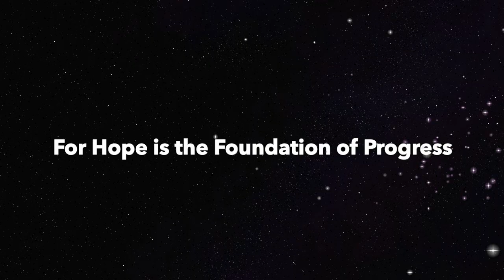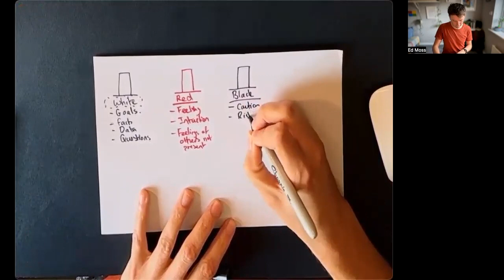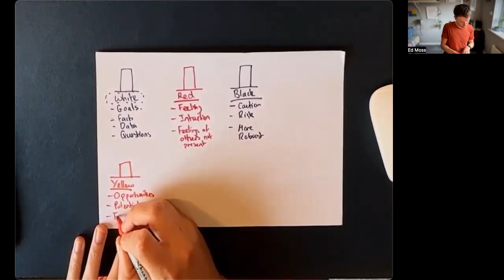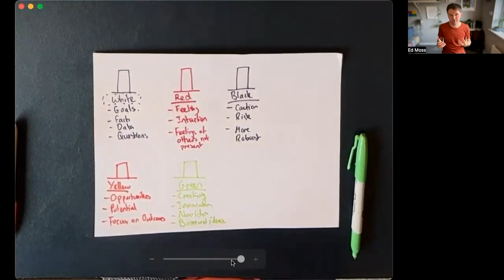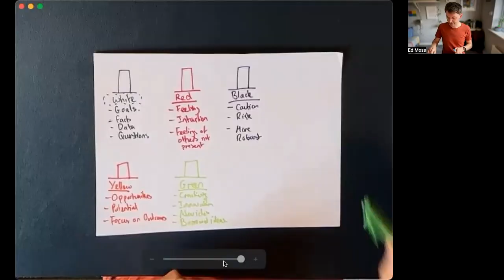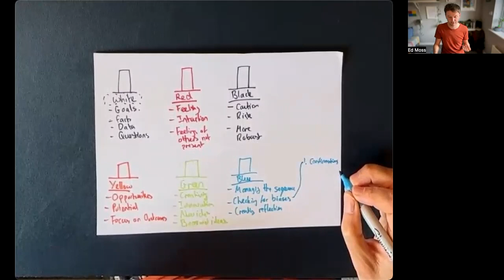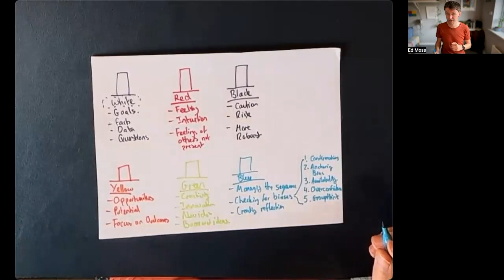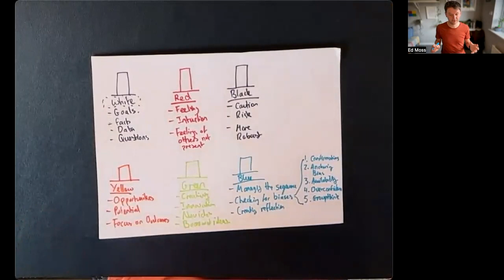Master the Art of Group Decision Making - Using 6 thinking hats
How do we make better decisions as a team? Making better group decisions relies on a number of factors, but in today's video we focus on a tool called Edward de Bono's Six thinking hats. 6 Thinking hats is a way of thinking that helps people focus on different modes of thinking and is very useful for more focused team or group discussions to lead to better group decisions.

What do you think? Please share your experience, questions and ideas about using this below in the comments.